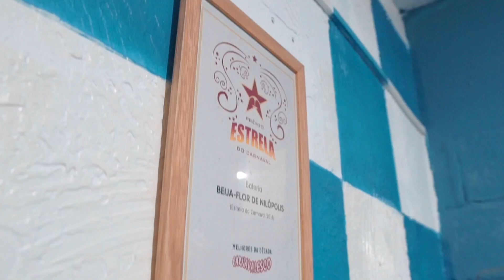Por Dentro do Carnaval | Episódio 1 - Beija-Flor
Saiu o primeiro video da nossa webserie "Por Dentro do Carnaval" e a Terceira escola de samba que visitamos foi o Beija-Flor. Confira tudo que rolou por aqui.

Contato para shows:
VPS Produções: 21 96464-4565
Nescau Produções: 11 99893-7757